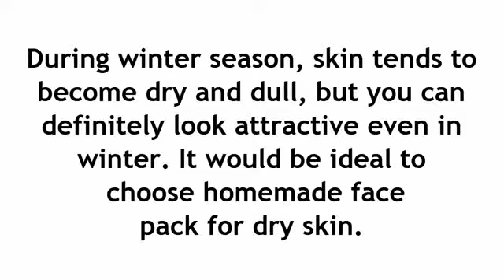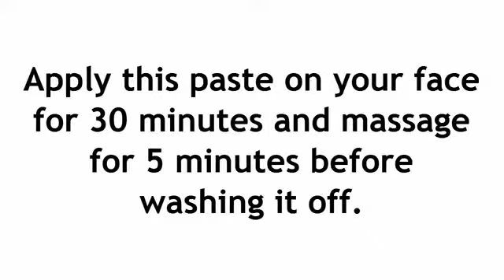Most Effective Homemade Face Pack for Dry Skin in Winter! Health and Beauty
This is the best homemade face pack for winter dry skin.

During winter season, skin tends to become dry and dull, but you can definitely look attractive even in winter. It would be ideal to
 choose homemade face pack for dry skin. Health and beauty